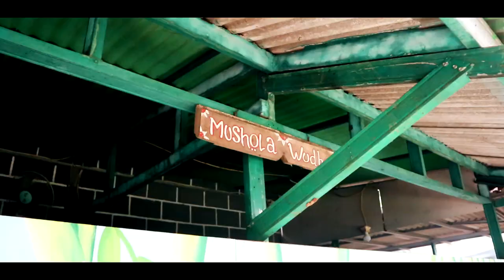Cafe Tamarin - Tempat Makan Yang Asri dan Nyaman - Vlog Bajigur TV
TAMARIN CAFE menyediakan berbagai menu makanan dan minuman yang lezat dan nikmat. Mereka menawarkan suasana cafe yang Asri dan nyaman, sehingga anda dapat bersantai bersama teman, keluarga dan kerabat.

Alamatnya: Alamat: Jalan H Adam Malik Kav Deplu No. 161, Cipadu Jaya, Larangan, Cipadu Jaya, Kec. Larangan, Kota Tangerang, Banten 15155